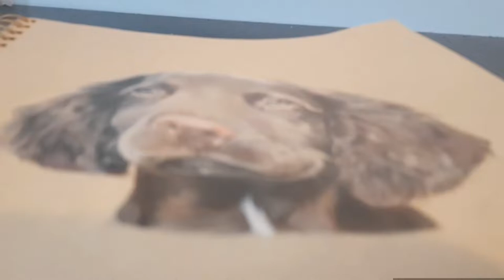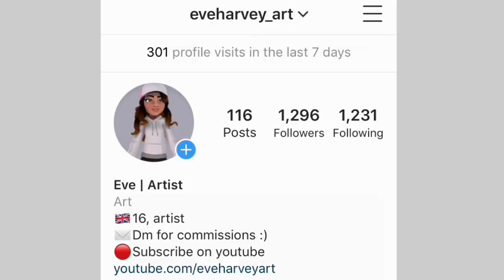I drew a Springer spaniel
I'm currently 16 years old and I'm a self taught artist from the UK.

Amazing supporters:
Alcheon Art, Dog without doubt, Intrigue me, Jigger
Rick J Berube Art studio